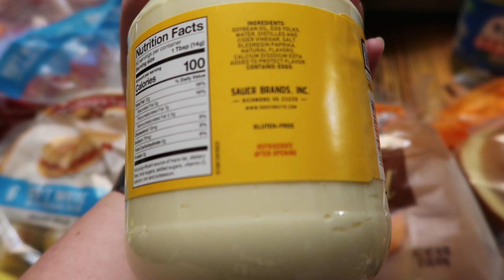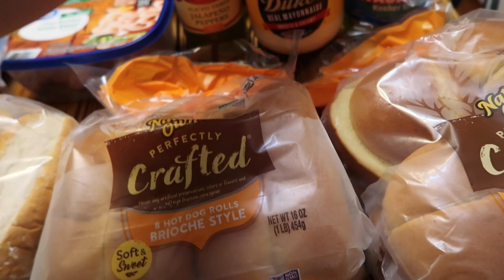Walmart Haul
Here is my planner channel

I don't PR for her, I just love her so here is Fran from @grandplans shop